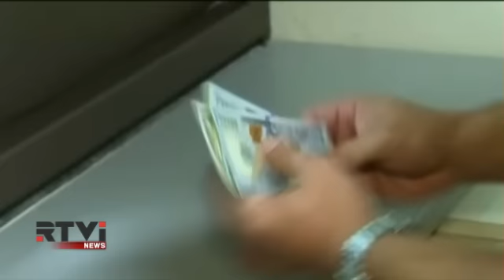Уровень безработицы в США снизился до пяти процентов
-Новые показатели министерства труда и министерства финансов США - исключительно позитивные. В октябре в США была создана 271 тысяча новых рабочих мест. Это превзошло даже самые оптимистичные прогнозы экспертов и стало лучшим результатом за текущий год. Уровень безработицы в результате опустился до 5 процентов - ниже докризисного показателя 2008-го года. За новостями с экономического фронта следит Валерий Кипелов.